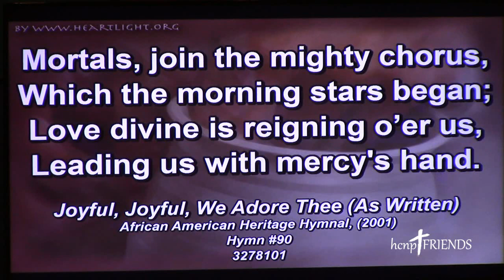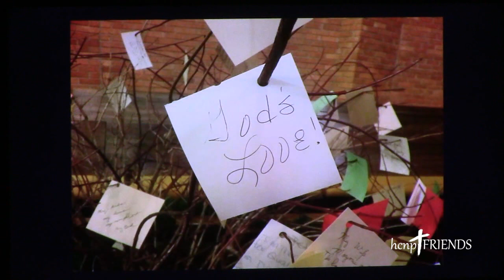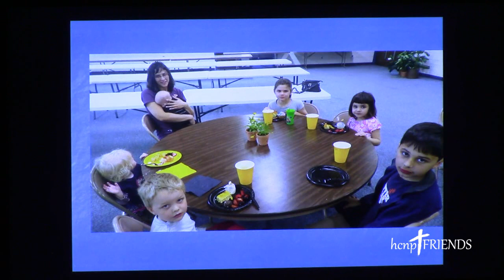HCNP Friends Church: "Medley of Memories" - May 1, 2022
Philippians 3:1-6, 9-11

Although the scripture noted above was the inspiration behind today's worship service, it truly focused on this being Pastor Justin's last service at HCNP. It was a service of music, good-byes, and new journey's. After 12 years at HCNP, Pastor Justin's pastoral focus will be in other areas of ministry and bringing others to Christ.

We thank Pastor Justin, Krista, Jonathon, and Rachel for their ministries.